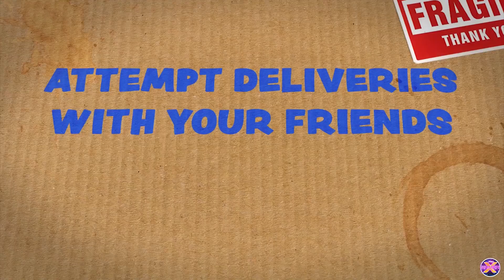TOP 10 OFFLINE OPEN WORLD Games For Android 2021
In this video, We take a look at TOP 10 OFFLINE OPEN WORLD Games For Android 2021 High Graphics .

#4 - Story of The White Stone State

#5 - Jade Empire